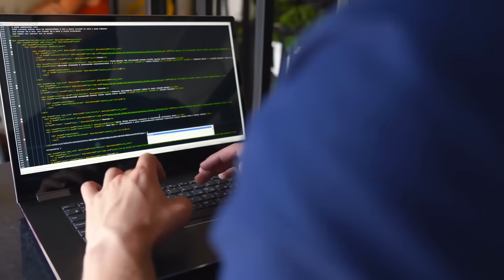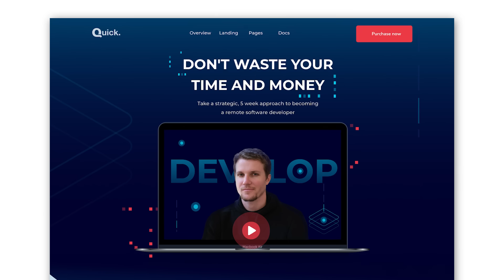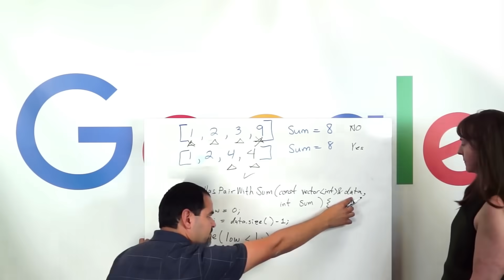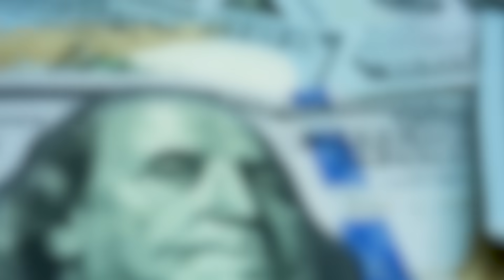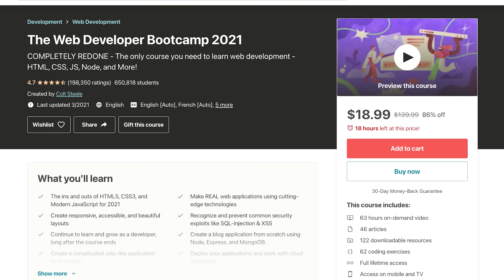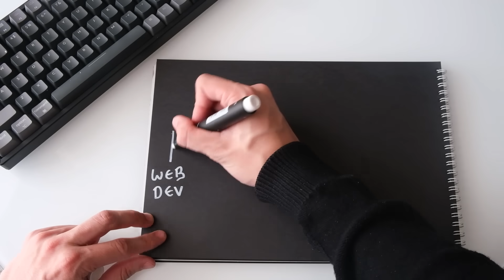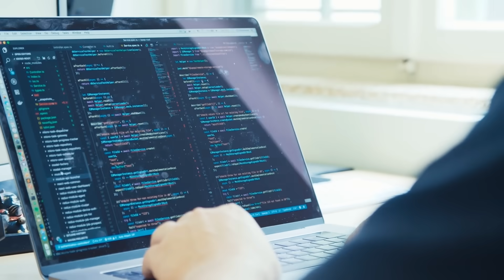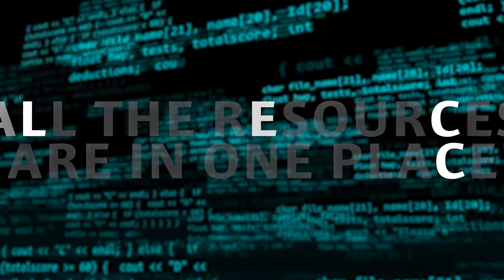The FASTEST Way to become a Software Developer